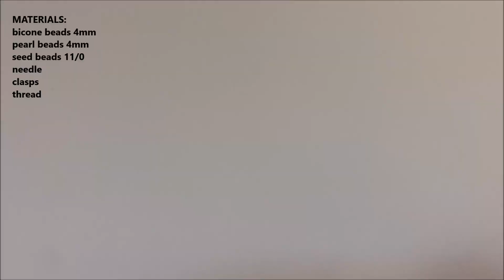easy bracelet. bracelet making tutorial. seed beads & crystal beads bracelet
easy bracelet . bracelet making tutorial. seed bead & crystal beads bracelet
This is a beading tutorial for beaded bracelet making with beads. Handmade bracelet with beads. Simple and easy beading pattern for bracelet making with beads in no time. It's a very elegant design that you can wear with an elegant outfit.
beading tutorials
bracelet making
loom beading
peyote beading
easy bracelet pattern
beginner beading pattern
diy beads bracelets
beads jewelry making
beads bracelets patterns